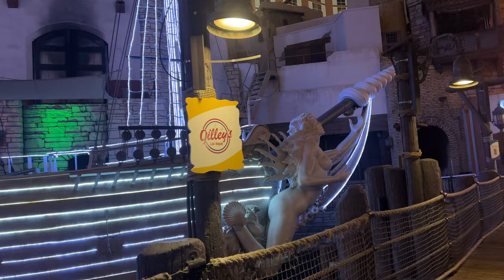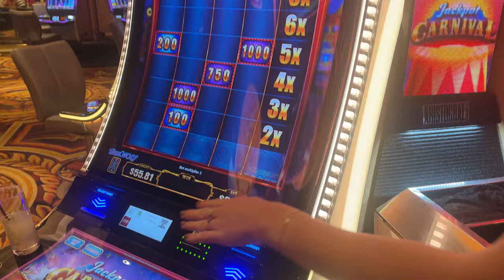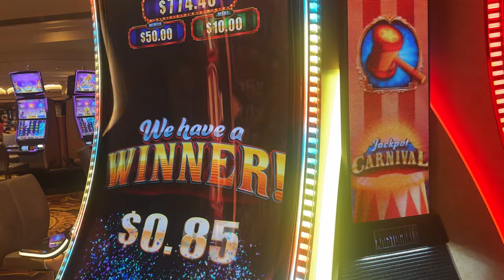Las Vegas Hen Do 👯‍♀️& Bass Pro Shopping Trip 🤠 || Wedding Vlog Day 2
I hope you enjoyed todays vlog! We went to a huge American outdoors shop called Bass pro and it was so good! I managed to find new cowboy boots & a hat too 🤠 Then we had our hen & stag do and we gatecrashed the stag do at the end which was actually so fun it meant we could all get photos together and do a bit of gambling!

I don’t think I explained the hen do very well in the video (was having too much fun) but we started at a little cocktail bar, then went to Eiffel Tower restaurant over looking bellagio fountains, we the had the coolest party bus for an hour driving around vegas with champagne and music and then we went to watch a show called mystere which is was unusual but so good! It really was the most amazing evening especially since it was all a surprise too 🥰👰🏼

Love Rosie 💋

Lipstick is usually Mac matte lipstick in shade 'whirl'